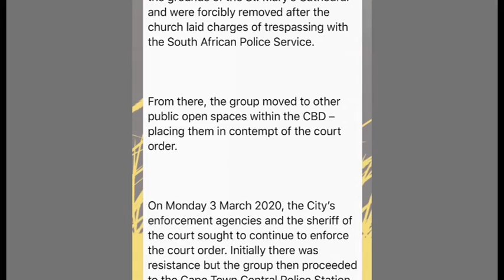Refugees sleeping outside District Six Museum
A group of refugees and asylum seekers have been sleeping outside the District Six Museum opposite the Central Police Station for five days. The group, forcibly removed on Sunday from Greenmarket Square, said they had nowhere else to go. Residents and business owners in the area have lodged complaints. Mayco member for safety and security, JP Smith, said the City would continue to protect the interests of its residents and businesses by enforcing its bylaws.